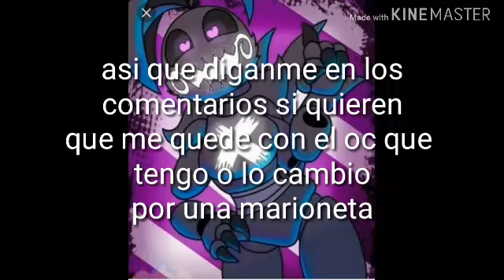Aviso que te avisa lo avisado y decir en los comentarios